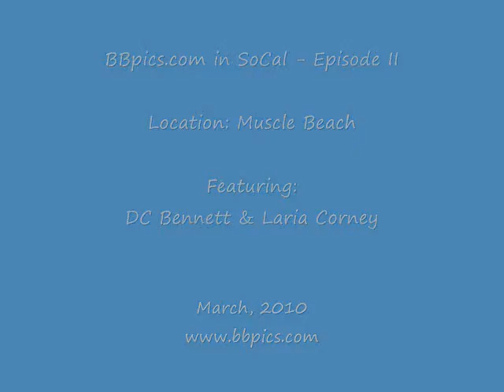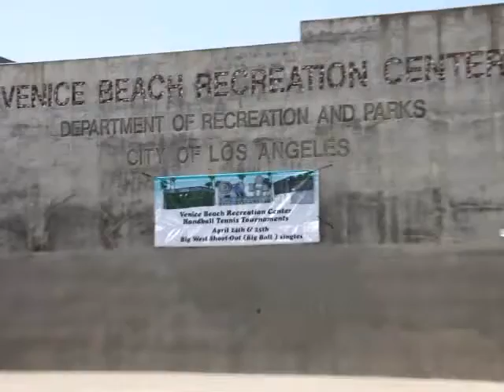BBpics.com in SoCal - Episode II: MUSCLE BEACH,CA - Part 1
BBppics.com SoCal Photoshoot:
March, 2010 Muscle Beach